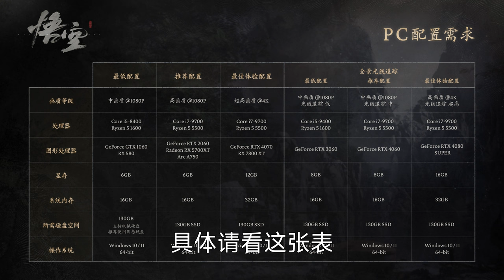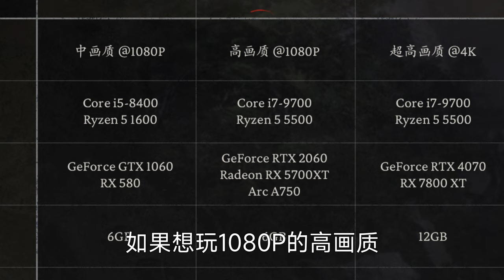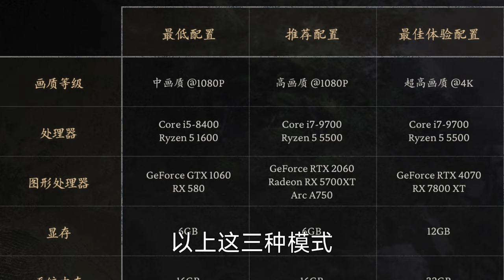《黑神话悟空》需要什么配置电脑？7年前的老显卡也能玩，4K全光追需要4080S